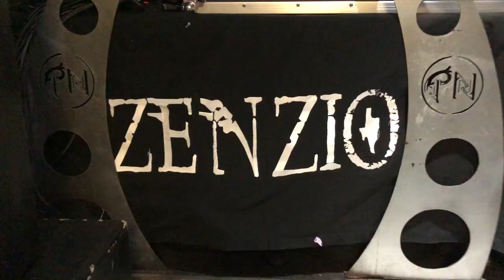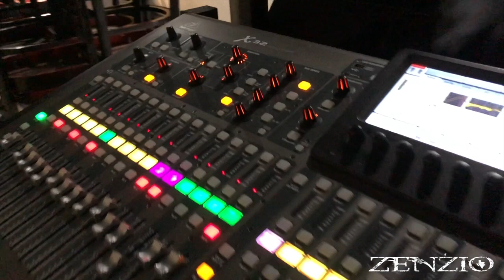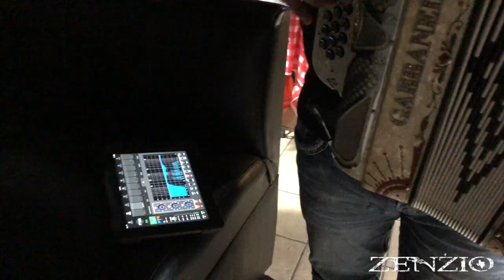Zenzio Vlog 2